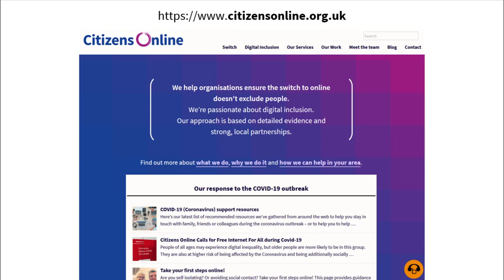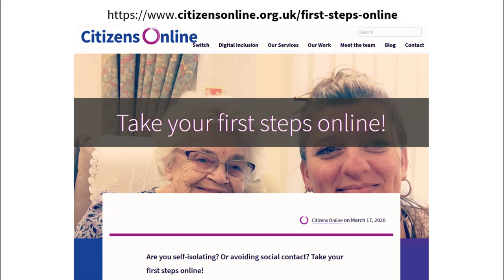BBC Radio Gloucestershire's Faye Hatcher interview James Beecher from Citizens Online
On Saturday 4th April, James Beecher - Research and Development Manager at Citizens Online - spoke to Faye Hatcher from BBC Gloucestershire. The conversation covered why access to digital is essential during the Coronavirus pandemic, how to help people who are offline, and what digital exclusion means.

Citizens Online helps organisations ensure the switch to online doesn’t exclude people. We’re passionate about digital inclusion. Our approach is about detailed evidence and strong, local partnerships.